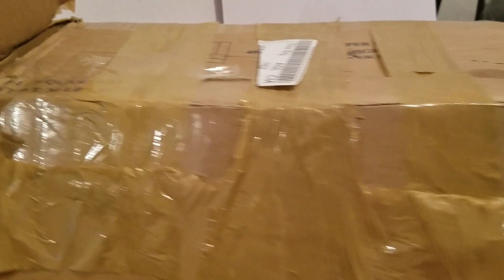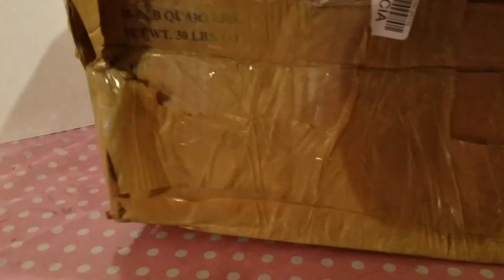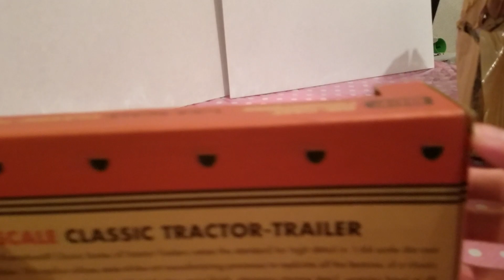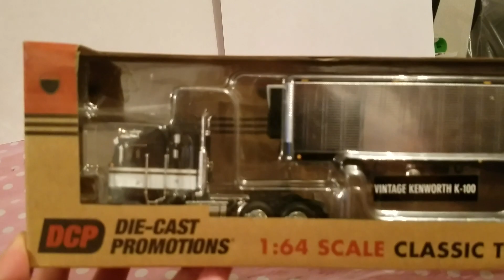Abriendo KENWORTH K100 1/64 DCP 😁👌🏼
Que tal bandita... Pues nos llegó la tan esperada chata K100 escala 1/64 de las famosa Die Cast Promotions 👌🏼👌🏼.. esperó sea de su agrado..
Saludos  y no olviden pasar a mi página donde comparto fotos de mi colección de camiónes ✌🏼: